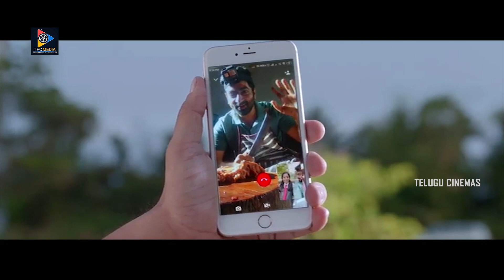జైల్ నుంచి వచ్చిన తర్వాత ఎవరు ఉద్యోగం ఇవ్వలేదు రిటైర్మెంట్ తర్వాత నేను ఉద్యోగంలో పెట్టుకున్నాను | TC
జైల్ నుంచి వచ్చిన తర్వాత ఎవరు ఉద్యోగం ఇవ్వలేదు రిటైర్మెంట్ తర్వాత నేను ఉద్యోగంలో పెట్టుకున్నాను. Keep Watching For More Latest Video Updates.